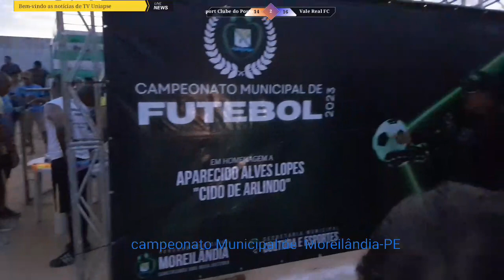campeonato Municipal de Moreilândia-PE. Edição 2023. 2° tempo e pênaltis.